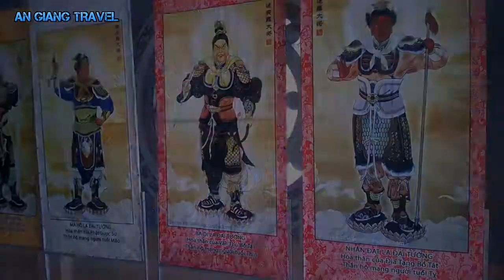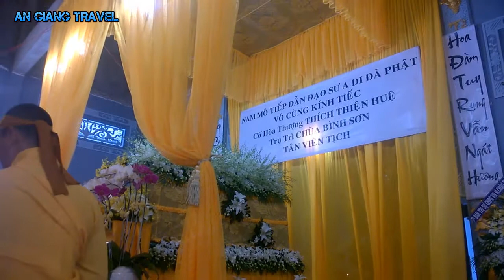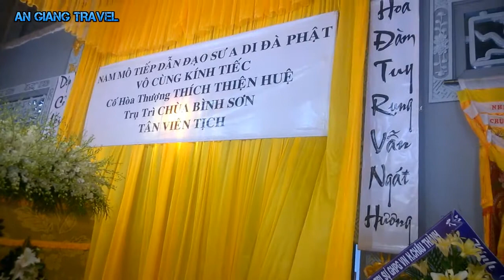KÝ SỰ KHÁM PHÁ THIÊN CẨM SƠN PHẦN 10 AN GIANG TRAVEL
Kính thưa quý vị và các bạn,hôm nay mình giới thiệu đến quý bạn loạt KÝ SỰ KHÁM PHÁ THIÊN CẨM SƠN hay còn gọi là NÚI CẤM trong quần thể THẤT SƠN của vùng BẢY NÚI AN GIANG.

Trong loạt ký sự này mình thưc hiện chuyến đi bằng đường bộ,leo núi băng qua những cánh rừng còn hoang sơ của vùng NÚI CẤM để thử biết được cảm giác phiêu lưu như thế nào ? Mời quý bạn cùng mình leo núi và hòa mình vào núi rừng thiên nhiên của vùng THẤT SƠN-HUYỀN BÍ nhé !

Nào mời quý bạn cùng KHÁM PHÁ với nhóm mình nhé !

Chân thành cảm ơn quý vị và các bạn đã xem video và mong được phục vụ quý vị và các bạn tốt nhất!
Để luôn có những Video mới nhất nhé !